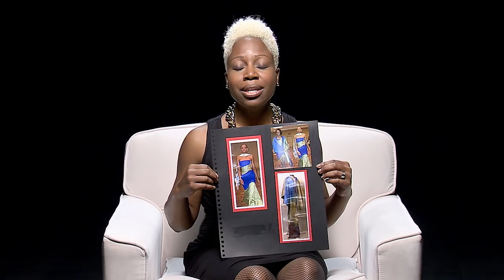NASA Glenn Women@Nasa 2014 Lobo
Women At NASA - 2014 NASA GRC, Mary Lobo